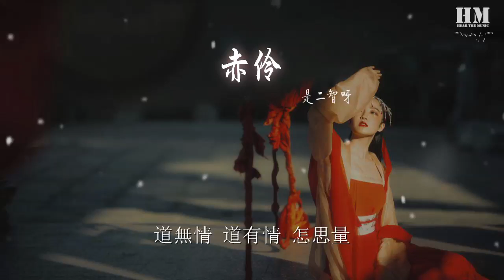是二智呀 - 赤伶『戲一折 水袖起落』【動態歌詞Lyrics】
赤伶

00:00  作詞 : 清彥
00:00  作曲 : 李建衡
00:01 作詞 : 清彥
00:13 原唱：HITA
00:15 演唱：你的二智bb

00:22 戲一折 水袖起落
00:28 唱悲歡唱離合 無關我
00:36 扇開合 鑼鼓響又默
00:42 戲中情戲外人 憑誰說
00:49 慣將喜怒哀樂都融入粉墨
00:55 陳詞唱穿又如何 白骨青灰皆我
01:03 亂世浮萍忍看烽火燃山河
01:09 位卑未敢忘憂國 哪怕無人知我
01:17 臺下人走過 不見舊顏色
01:24 臺上人唱着 心碎離別歌
01:31 情字難落墨 她唱須以血來和
01:38 戲幕起 戲幕落 誰是客

02:15 戲一折 水袖起落
02:20 唱悲歡唱離合 無關我
02:28 扇開合 鑼鼓響又默
02:35 戲中情戲外人 憑誰說
02:42 慣將喜怒哀樂都融入粉墨
02:48 陳詞唱穿又如何 白骨青灰皆我
02:56 亂世浮萍忍看烽火燃山河
03:02 位卑未敢忘憂國 哪怕無人知我
03:10 臺下人走過 不見舊顏色
03:17 臺上人唱着 心碎離別歌
03:24 情字難落墨 她唱須以血來和
03:31 戲幕起 戲幕落 誰是客
03:38 你方唱罷我登場
03:45 莫嘲風月戲 莫笑人荒唐
03:52 也曾問青黃也曾鏗鏘唱興亡
04:00 道無情 道有情 怎思量

04:07 總策劃：沈峻峻
04:08 企劃：胡璇
04:09 統籌：李喆淵
04:10 混音：Wuli包子（異新音樂）
04:10 編曲：1AN（異新音樂）